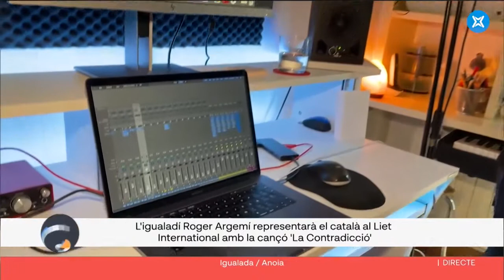L'anoienc Roger Argemí representa el català a l’Eurovisió de les llengües minoritàries - Connecticat